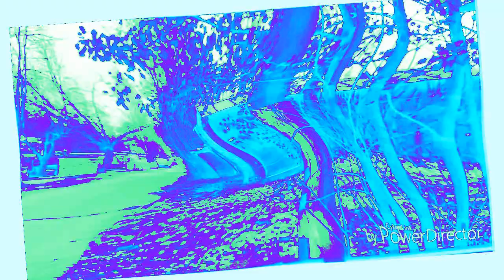The Real 763 Render Packs 934 to 950